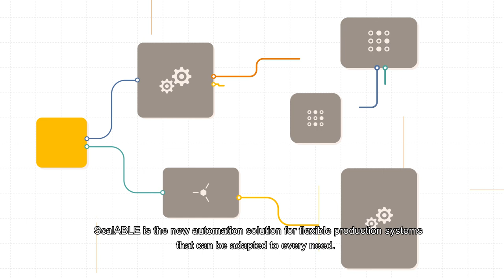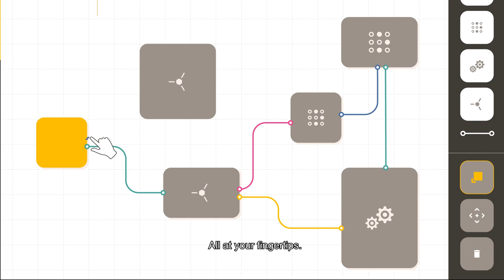Vencedor Best Manufacturing Project | ScalABLE4.0 | Grupo Simoldes